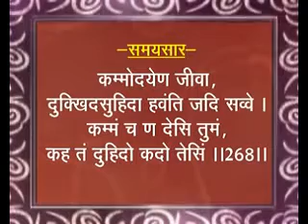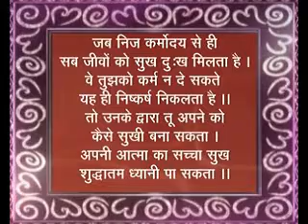Samaysar episode no 134 1